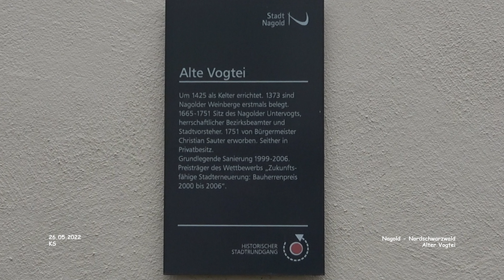Alte Vogtei - Nagold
Impressionen Nagold - Landkreis Calw